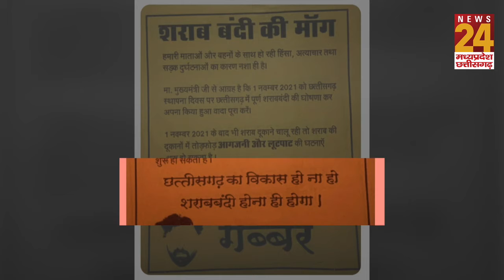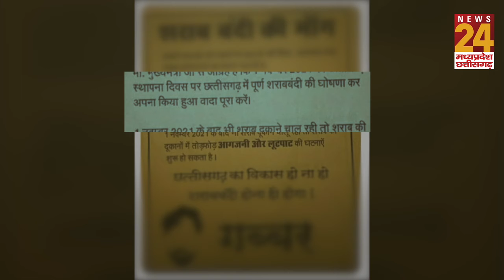Chhattisgarh में शराबबंदी कराने के लिए 'गब्बर' ने मारी एंट्री